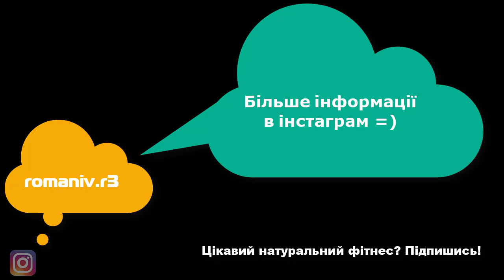ГОРМОНИ У НАТУРАЛЬНОМУ ФІТНЕСІ/СУШКА/ХАРЧУВАННЯ ПРИ НАБОРІ ВАГИ - Романів Ростислав © R3